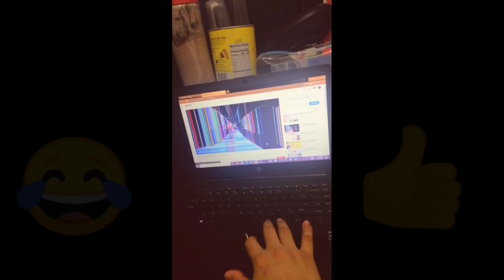BROKEN TV SCREEN PRANK | BAGONG GISING SI KAMOMO